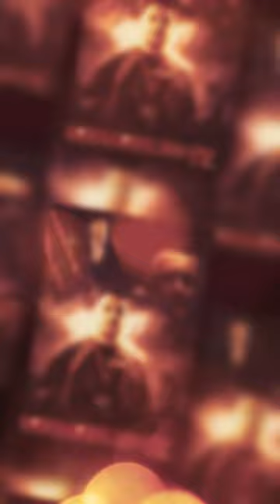Remember the name William Birch Boxer Warriors Fight Academy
Coaches Romaine and Garth Porter .